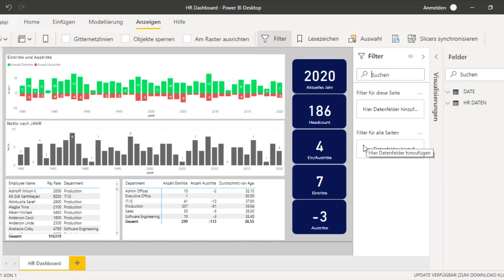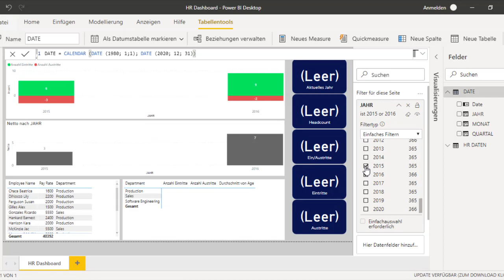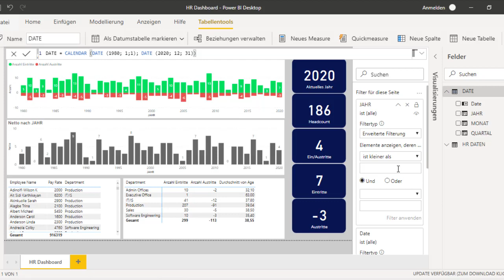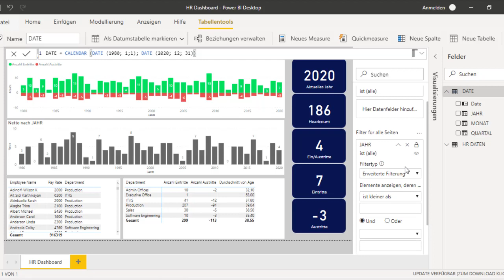Power BI Filter für alle Seiten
Die Filterung ist ein sehr wichtiger Bestandteil in der Berichtserstelllung mit Power BI. Es gibt unterschiedliche Möglichkeiten wie ein Bericht oder Berichtsmappe vorgefiltert werden kann. Die dynamische Filterung bringt noch zusätzliche Power für Endandwender. Wie und auf was geachtet werden muss wird in diesem Video erklärt.